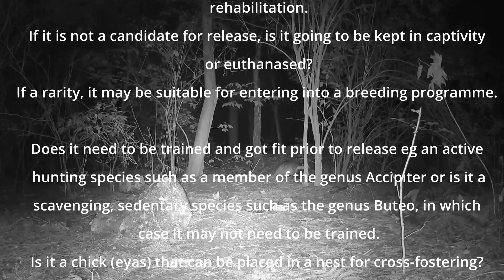How to get into bird of prey rehabilitation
Hawk Project Ideas

Knowledge gaps: Costs involved in rehabilitation

Post-release survival rates of rehabilitated birds

Is wild hack better than tame hack

Post-fledging dependence periods (species-specific)

Overview:
A passage hawk has not had its first moult but can hunt for itself. An eyas is a bird that has come out of the nest, aka a `jumper`. Volunteer at a centre to learn handling. It is a vet`s decision whether a rescue bird is a candidate for rehabilitation. If it is not a candidate for release, is it going to be kept in captivity or euthanased. If a rarity, it may be suitable for entering into a breeding programme. Does it need to be trained and got fit prior to release eg an active hunting species such as a member of the genus Accipiter or is it a scavenging, sedentary species such as the genus Buteo, in which case it may not need to be trained. Is it a chick (eyas) that can be placed in a nest for cross-fostering?  Or does it need to be wild/tame hacked.

Special thanks to:
Shaun Bannister, Nicky Goddard, Shaping Behaviour, Vikash Tatayah, Mauritian Wildlife Foundation, Charlie Heap, ICBP.

Researched, Written, Edited and Presented by John Beaumont.
Video editing: Alan Beaumont.
This video is dedicated to Shaun Bannister.